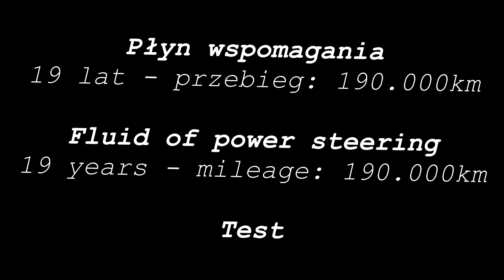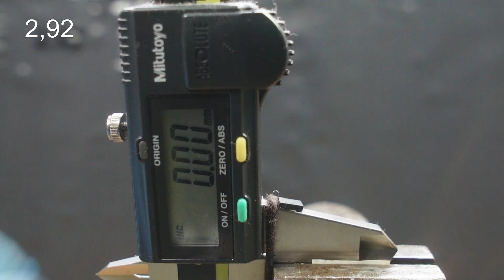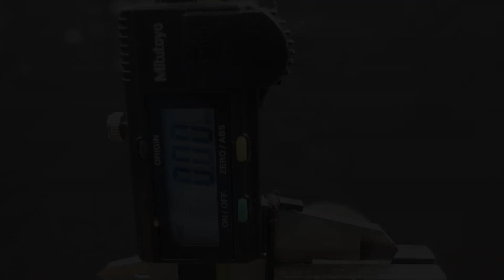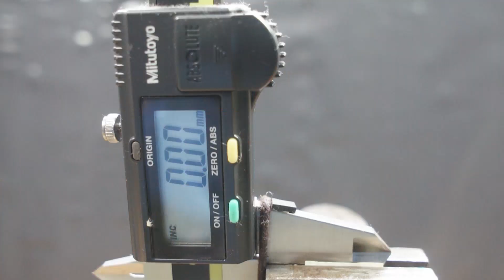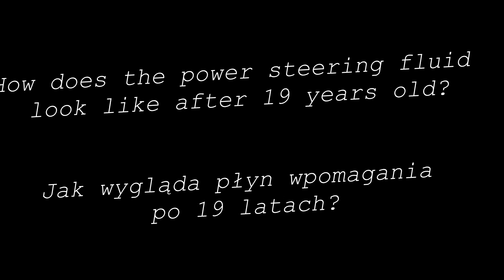Płyn układu wspomagania kierownicy - przebieg 190.000km 19lat Test tarcia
Układ wspomagania kierownicy. Mało osób pamięta o tym, aby w układach hydraulicznych wymieniać olej - tam też olej się starzeje.
Jakie są objawy świadczące o potrzebie wymiany płynu / oleju w układzie wspomagania?
- silniejszy opór kierownicy przy skręcaniu
- piszczenie przy skręcaniu, słyszalny najczęściej przy maksymalnym kącie skrętu (o ile nie jest poluzowany pasek)
- spadek obrotów przy kręceniu kierownicą (na postoju)

Co ile wymieniać płyn wspomagania?
Tak naprawdę nie ma to reguły jak przy wymianie oleju silnikowego w silniku. Płyn w układzie powinniśmy wymienić jeśli ten zmienił swój kolor z przeźroczystego na mętny. Czarny płyn kwalifikuje się do natychmiastowej wymiany.

Na filmie mamy 2 testy tarcia:
1. Test tarcia zużytego płynu do wspomagania kierownicy po przebiegu ok.190.000km i wieku prawie 19lat
2. Test tarcia tego samego zużytego płynu do wspomagania kierownicy z dodatkiem do oleju SteelShield

Wyniki:
1. Zużyty płyn wspomagania kierownicy - 0,11
2. Zużyty płyn wspomagania kierownicy + SteelShield - 0,01

Steelshield działa wszędzie tam gdzie dochodzi do tarcia metal-metal. Jego wpływ na metal jest niezrównany, a dzięki oddziaływaniu jonów ujemnych dochodzi do wygładzenia trących o siebie powierzchni. Steelshield swoje niespotykane właściwości zawdzięcza technologii opartej o Zaawansowaną Formułę Filmu olejowego. Steelshield wnika w strukturę metalu tworząc bardzo cienką i jednocześnie niezwykle trwałą warstwę ochronną, która powoduje zmniejszenie zużycia powierzchni trących się o siebie dając gwarancję dłuższego ich funkcjonowania.
Zniżka na hasło "Tester" -25%!